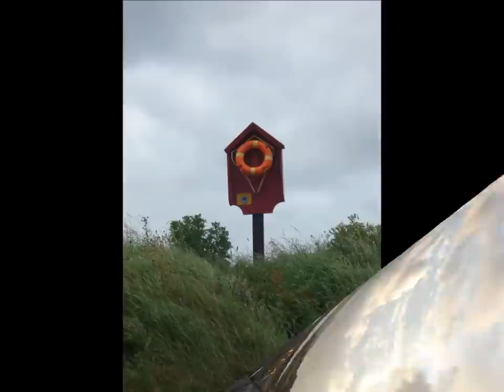Beauties of Ireland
Few pictures with music from Ireland.